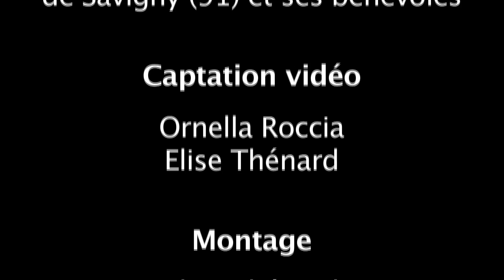SuperTremp' - Syd Kult - Overnight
Live de Syd Kult à l'occasion du SuperTremp' 2014, organisé par la MJC de Savigny-sur-Orge et ses bénévoles.

Vidéo: Go With My Rock

Captation:
- Ornella Roccia
- Elise Thénard

Montage
- Elise Thénard